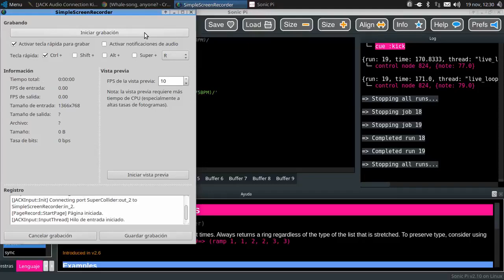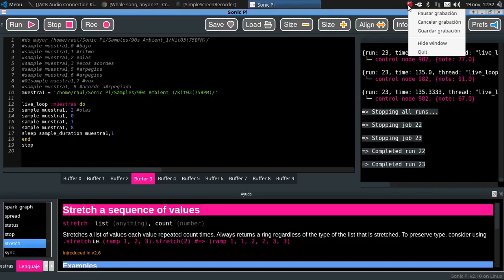whales sonicpi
Breve muestra de las posibilidades que ofrece sonic pi, gracias a Paul Whitfield por compartir su código